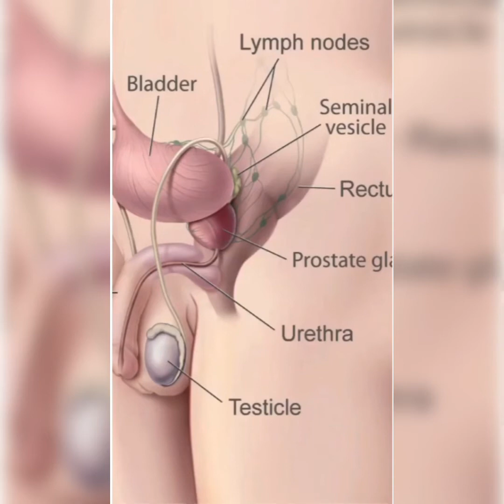1. Your body basics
An introduction to the program : talking about the male organ, the female organ and the female hymen.